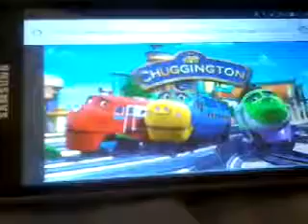What Do You Think Of This Show? #9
It's Kinda Like Thomas And Friends, Which Is Good As Well! Note: If You Hate This Show, I Will Always Be Fine With Your Opinion